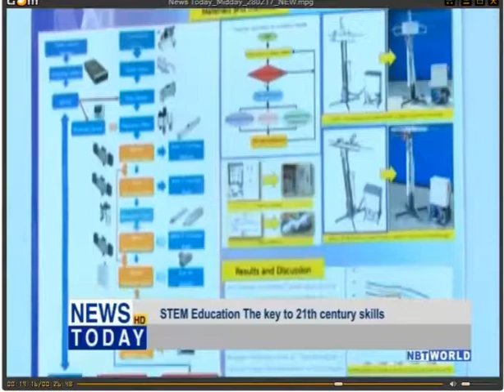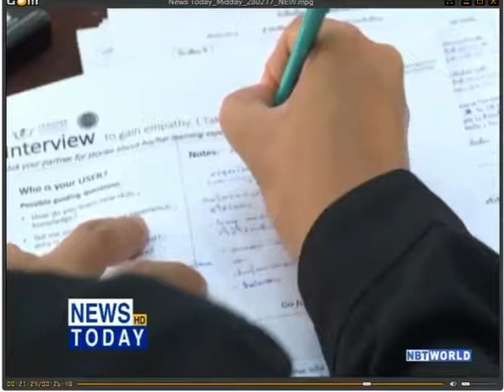PARTNERS LAUNCH STEM PROGRAMME :NBT World TV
Bangkok, (February 2017) – The Institute for the Promotion of Teaching Science and Technology (IPST) together with Temasek Foundation International (TF International), Singapore National Institute of Education (NIE) and The Office of Vocational Education Commission (OVEC) Thailand is launching  a STEM Program, an educational event that will take place at S31 Hotel,  Sukhumvit Road on 24th February 2017.